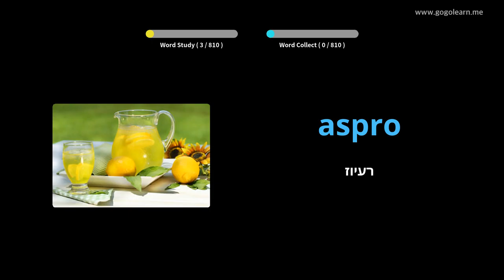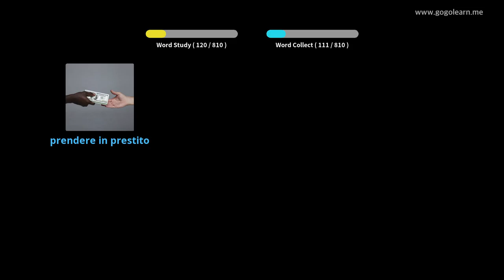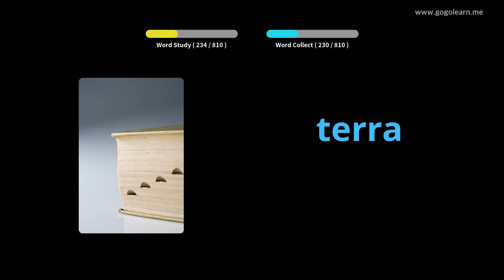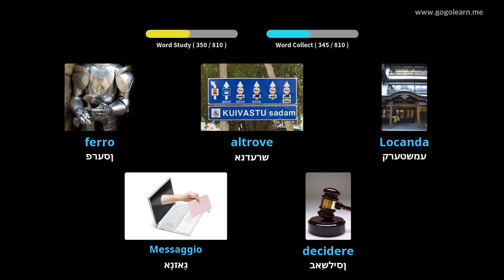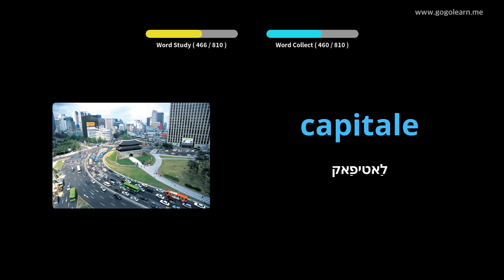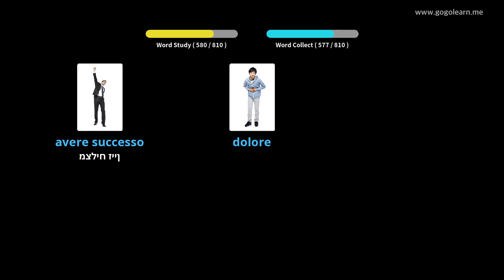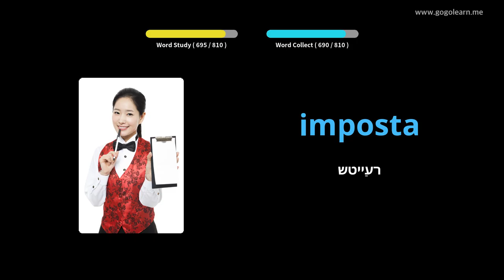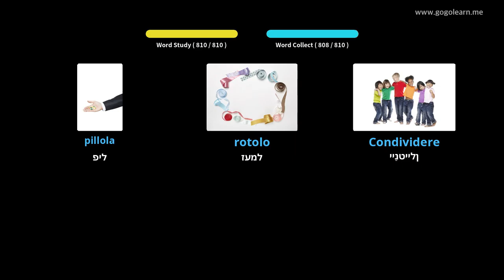איטאַליעניש וואָקאַבולאַרי צוגעהערט בשעת סליפּינג | Golearn